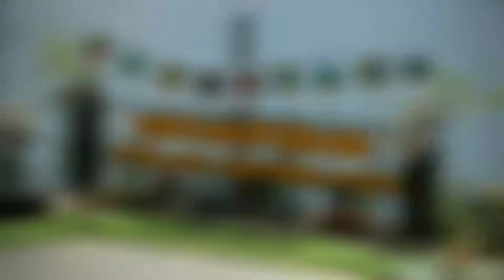Phuket guide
All Tours in Phuket:
Free cancelation, no risk. Book now - pay later.

Phuket has a lot of attractions. From natural to man-made, from land-based to water activities; there's always something to see and do in Phuket Island. The beauty of its all, always wonders and make happy holidays for all tourists from all around the world. Whatever you want out of a holiday, you will find it in Phuket.